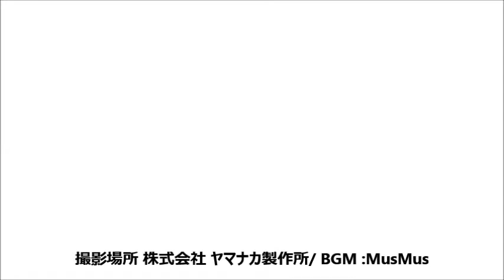ものづくり女子応援プロジェクトin中部（株式会社ヤマナカ製作所）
中部地域のものづくり中小企業で働きたい女性を増やすために、ものづくり女子を紹介。